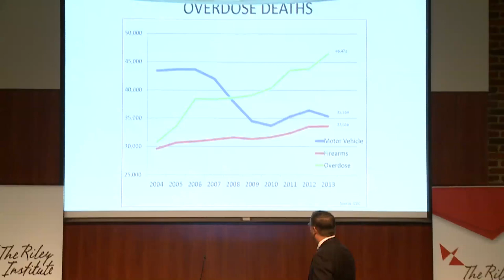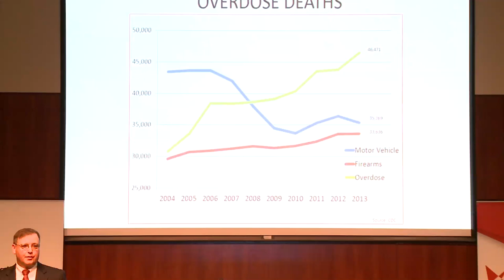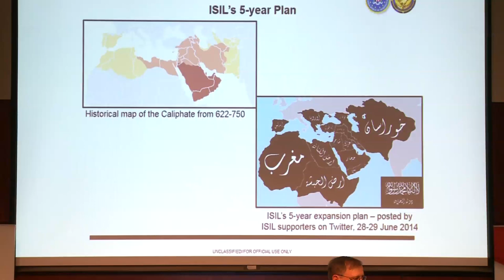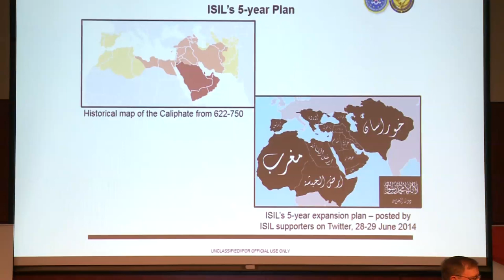Chuck Rosenberg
Battling ISIS and al Qaeda abroad and Heroin Addiction at home